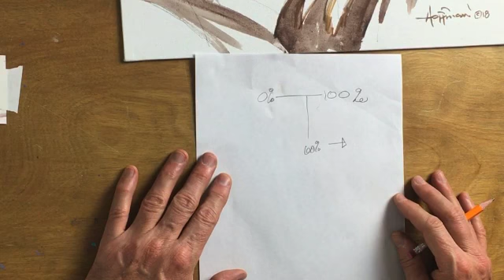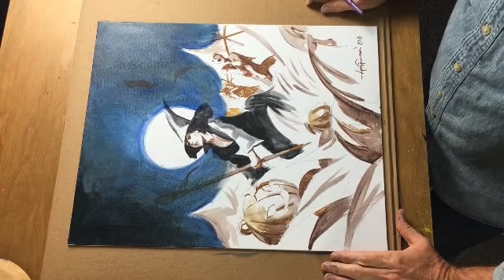"The Witch Field" Oil Painting Instructional Technique Tutorial Mike Hoffman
Follow along through the process of painting "The Witch Field"!